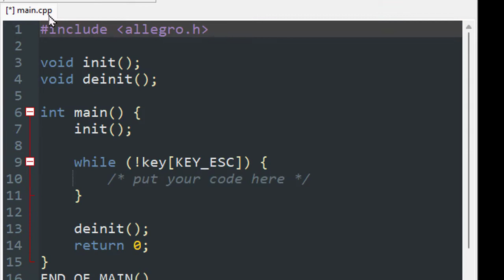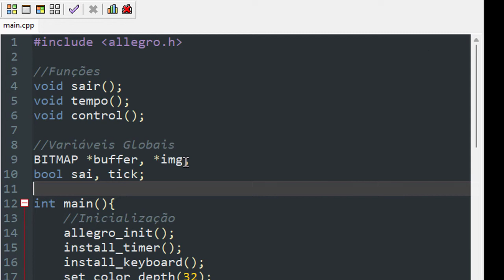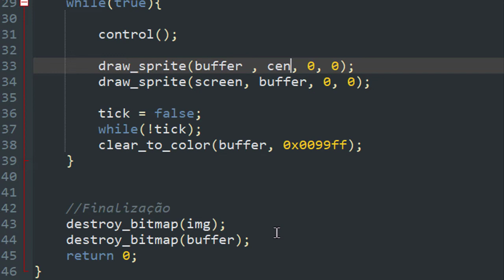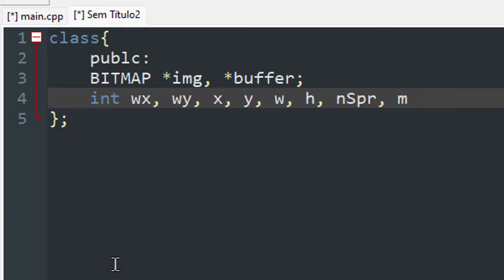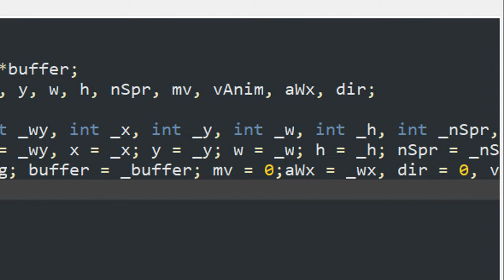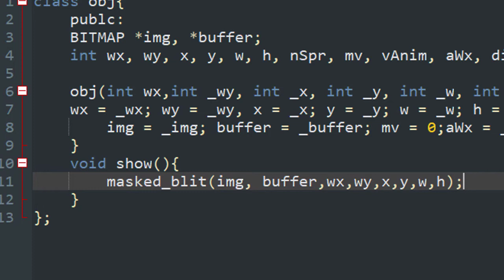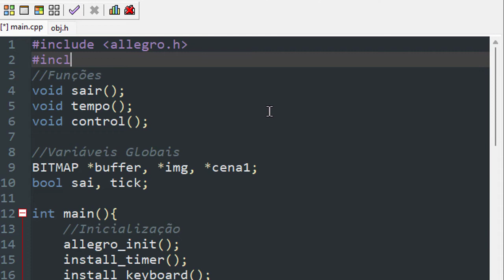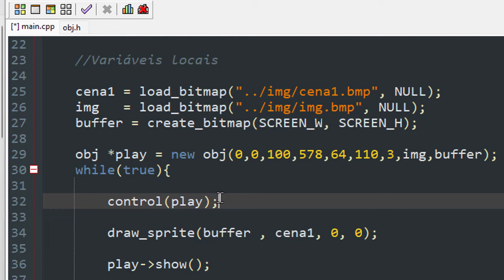Rush'n Attack C++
Rush'n Attack